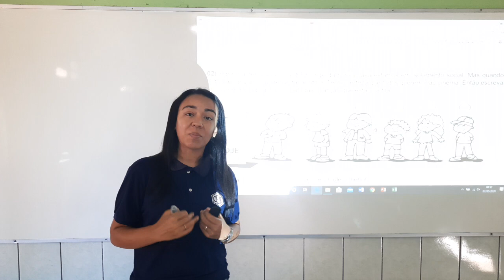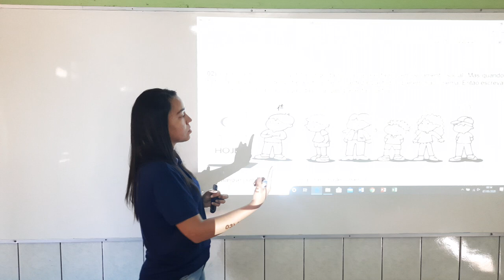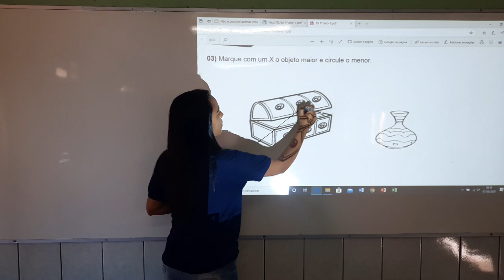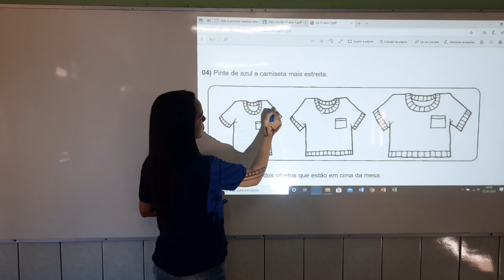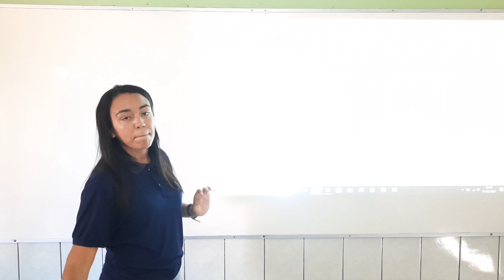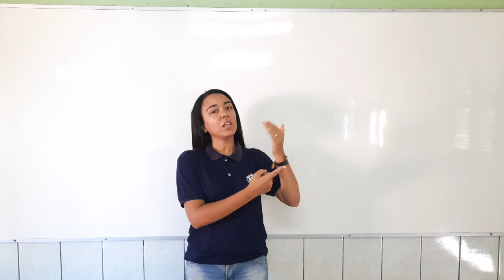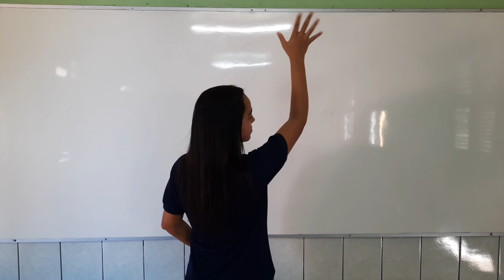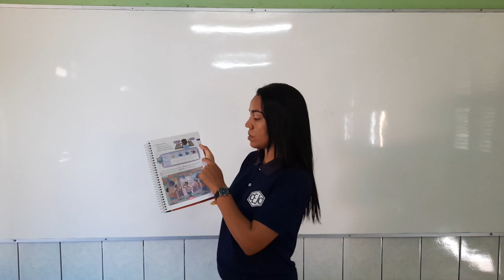1AB S2 009 DHAMARYS MATEMATICA